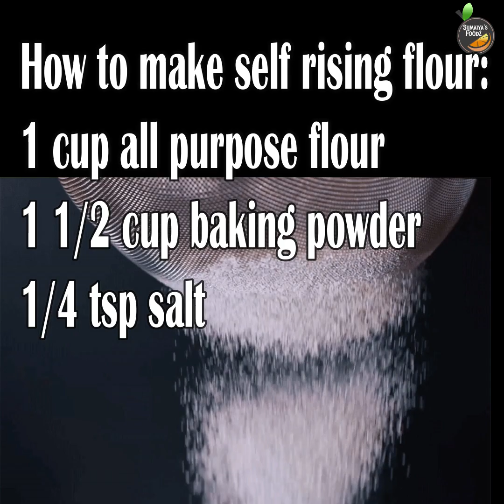Turkish Lokma | Loukoumades Recipe| Fried Sweets Donuts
You need only 2 ingredients to make this turkish lokma. This is a best Loukoumades Recipe.

1 cup self rising flour
1/2 cup yogurt/sour cream

How to make self rising flour
1 cup all purpose flour
1 1/2 tsp baking powder
1/4 tsp salt